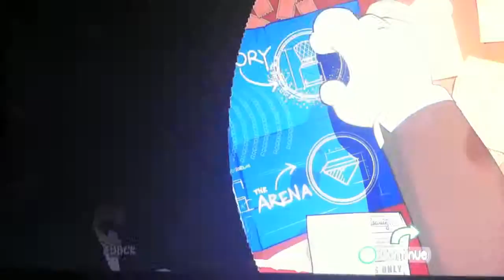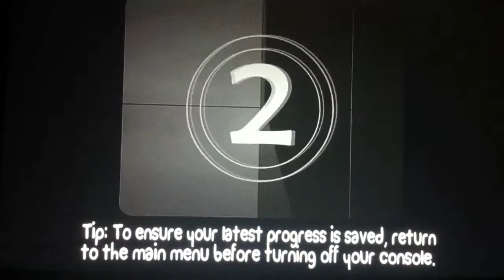battle block Theater gameplay episode 1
enjoy the madness which is battle block theater